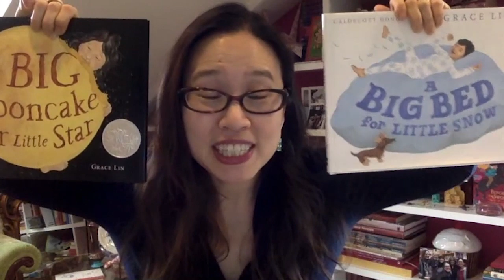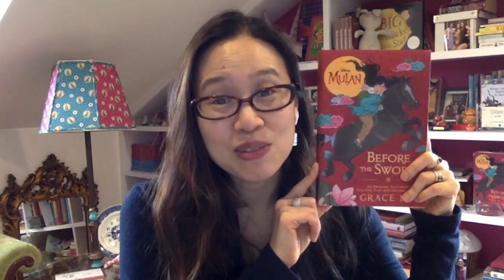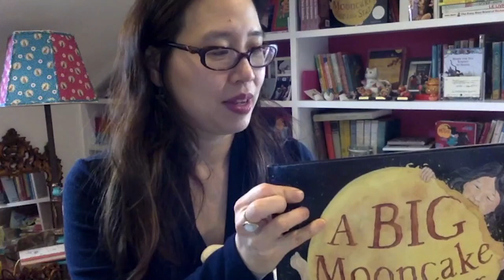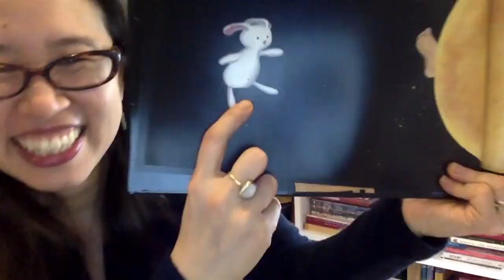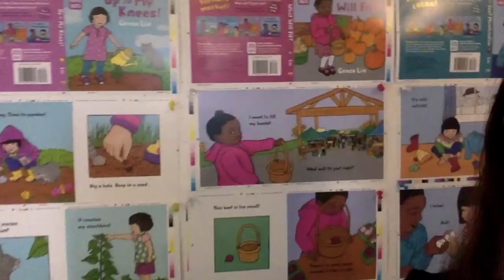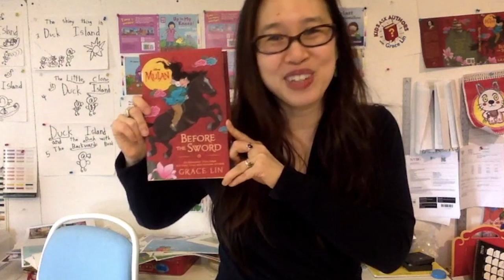Grace Lin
Award-winning author and illustrator Grace Lin (WHERE THE MOUNTAIN MEETS THE MOON, A BIG MOONCAKE FOR LITTLE STAR) talks about her books, gives a tour of her home studio, and shares a sneak peek at her upcoming math-related projects!

Everywhere book fest has lots of prizes in store! Advanced Reader Copies, e-Galleys, books, and tote bags! Visit our official Giveaway Page on our website for all the details

📚 SUPPORT INDIE BOOKSTORES WITH US!
To purchase books by the authors in the video, please visit the Booksellers Page on our

✨ ABOUT EVERYWHERE BOOK FEST
The Everywhere Book Fest is a virtual gathering of kidlit authors, illustrators, and books that will bring the book festival experience to young readers everywhere!

On May 1-2, the book festival opens its virtual doors and unveil two free full days of live and pre-recorded sessions with your favorite picture book, middle grade, and young adult authors. All content will live on the site once the book fest is over. Perfect for sharing with your friends, kids, students, library community!

🎬 CREDITS
Logo:
Special thanks to Grace Lin for our gorgeous logo!

Special thanks to Watt White for our theme music!

Directors:
Melanie Conklin
Ellen Oh
Christina Soontornvat

Producers:
Sarah Nicolas
Jessica Walsh
Meghan Jashinsky
Rachel Sargeant
Kellie Sheridan

Technical Assistants:
Sara Ryan
Kathryn Harrison
Lindsay Lackey
Kelly Dwyer
Deva Fagan
Nafiza Azad

Video Edits:
Rachel Sargeant
Kellie Sheridan

Graphics:
Cat Scully
Jordan Bishop
Jenn Reese
Jessica Khoury

Web:
Gail D. Villanueva
Judy Lin

Kim Bongiorno
Angel Cruz
Kate O'Shaughnessy
Elayna Darcy
Mel Parr

Panel Liaisons:
Kat Cho
Paula Chase
Olugbemisola Rhuday-Perkovich
Rob Bittner
Andrea Wang